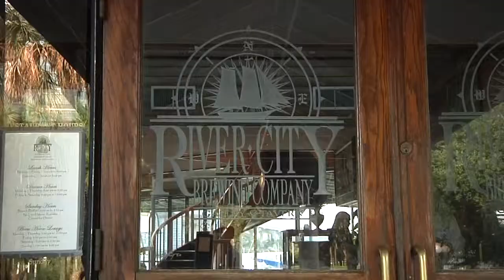Watch: Matt Kicks Off Eat Up Downtown at River City Brewing